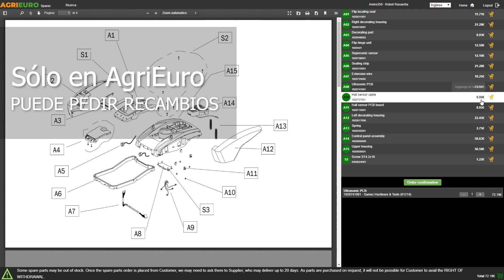Presentación: Incubadora de huevos analógica Novital Covatutto 7 new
Aquí tiene un vídeo de presentación de la Incubadora de huevos analógica Novital Covatutto 7 new, realizado directamente por nosotros en AgriEuro para mostrarle todas las características principales.

0:00-0:05 Introducción
0:05-0:11 360° del producto
0:11-0:18 Desembalaje
0:18-0:23 Pedir recambios
0:23-0:39 La máquina montada
0:39-0:43 360° del producto
0:43-0:51 Fin

La incubadora COVATUTTO 7 NEW está especialmente diseñada para incubar una variedad de huevos, incluyendo los de gallina, faisán, pintada, codorniz, perdiz, pavo y palmípedos.

Fabricada con materiales de primera calidad y utilizando la técnica de aislamiento sándwich, esta incubadora mantiene una temperatura interna óptima para la incubación.

Con tres bombillas incandescentes que proporcionan calor por radiación, garantiza un entorno cálido y propicio para la eclosión de los huevos.

Compacta, resistente, fácil de limpiar y altamente confiable, la COVATUTTO 7 NEW es un producto de vanguardia en su categoría.

Este modelo, fabricado por Novital, es fácil de usar y perfecto para aplicaciones domésticas.

Con una capacidad nominal de 7 huevos de gallina, puede variar según el tamaño de los huevos, permitiendo alojar más huevos de codorniz (de menor tamaño) o menos huevos de pato (de mayor tamaño).

Las incubadoras como esta encuentran su utilidad en una variedad de sectores, desde la agricultura y la ganadería hasta los laboratorios, proporcionando un entorno controlado para la incubación de huevos.